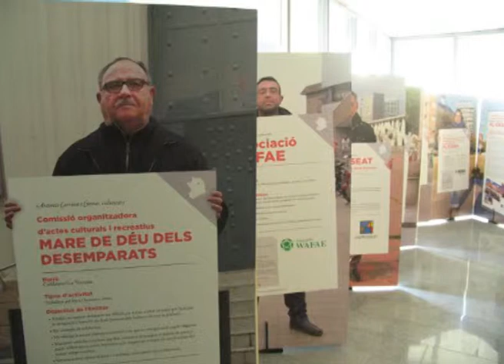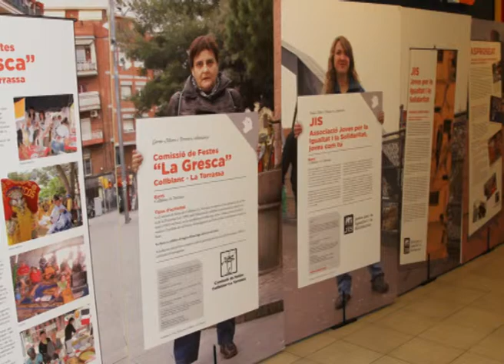Solidaris de l'Hospitalet a l'Escola als instituts Bisbe Berenguer, Pedraforca i Rubió i Ors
"Solidaris de l'Hospitalet a l'Escola", iniciativa que compta amb el suport de la Diputació de Barcelona, ha passat pels Instituts Bisbe Berenguer, Pedraforca i Rubió i Ors. El director del Programa de Cooperació i Solidaritat de l'Ajuntament de l'Hospitalet, Nicolás Cortés, hi va explicar el contingut de l'exposició als estudiants de l'Institut.